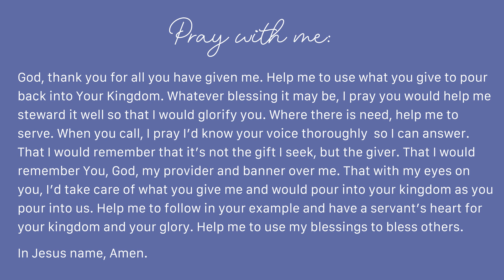Ownership, Stewardship & Giving | RESTORE | Nov 7th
1 Peter 4:10
Each of you should use whatever gift you have received to serve others, as faithful stewards of God’s grace in its various forms.
RESTORE is a weekly video series by Faith Community Church for your inspiration

Have a great week FCC!

Join us on Facebook: @franklinfcc